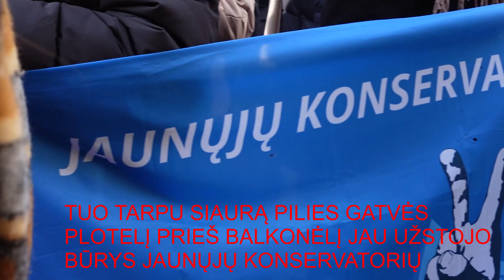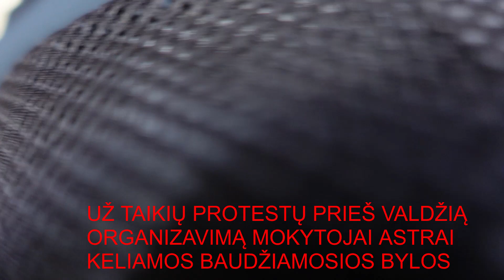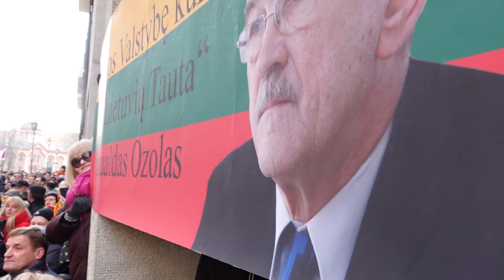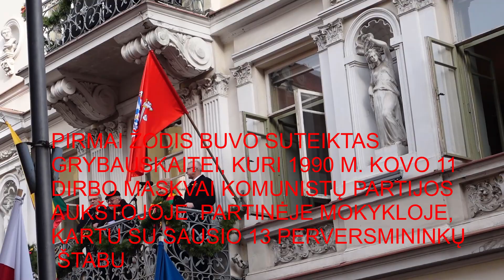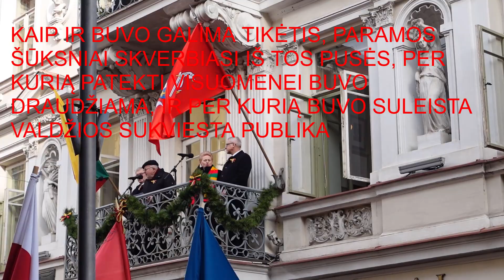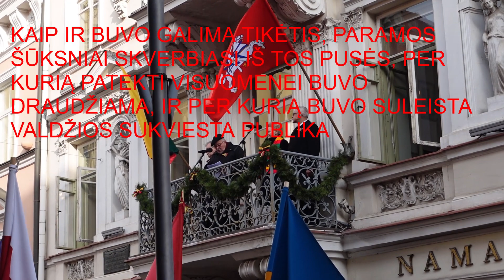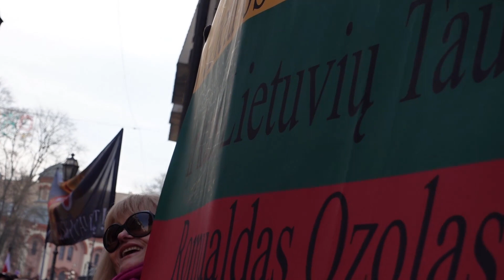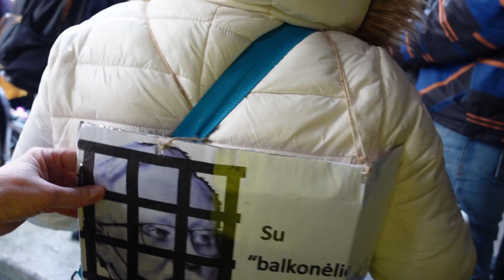Nušvilptas Landsbergis (ko neparodė LRT ir sisteminiai)/kaip buvo suorganizuotas baubimas "ačiū"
Šiame video  nufilmuota, kaip tai buvo iš tiesų
pamatysite:
valdžios šalininkai užima Pilies gatvę 2 val prieš "balkonėlį"
Tapino organizuotiems palaikytojams - atskiras įėjimas
Visuomenė ir vėl už tvoros
Policijos demaršas prieš mokytoją Astrą
Nušvilpimas
Vienintelis vardas, kurį skandavo minia